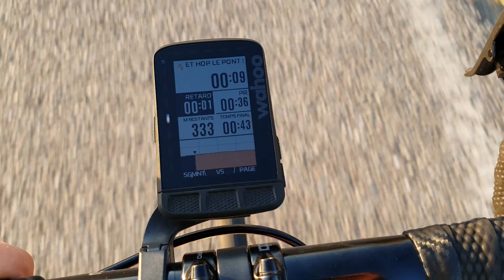8 RAISONS D'ACHETER LE WAHOO ELEMNT ROAM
Le Wahoo Elemnt Roam possède une tonne de caractéristiques et de fonctionnalités. Je vous donne dans cette vidéo les 8 caractéristiques et fonctions les plus intéressantes de ce compteur qui pourrait bien vous séduire à votre tour ! Allez c'est parti !

Vous le procurer